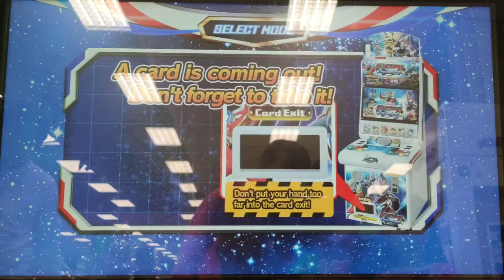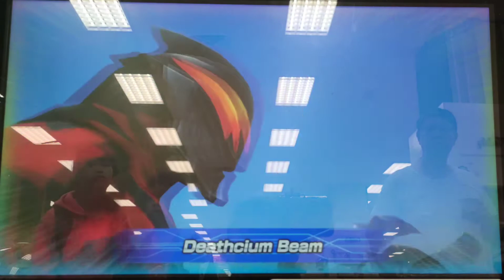ULTRAMAN FUSION FIGHT - 【Frenemies】『Ultraman Tag Team Battle』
🔹Battle Character🔹
① Ultraman Belial
② Ultraman Zero

🔹Mission🔹
『Ultra Galaxy Legend』

🔹Opponent🔹
① Ultraman Zero
②